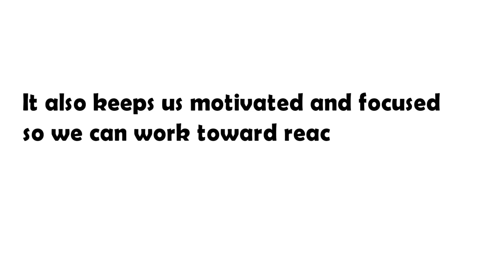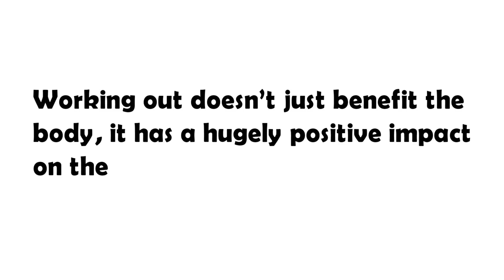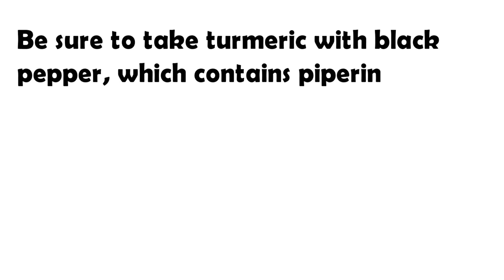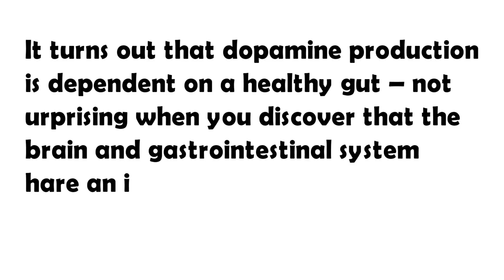Dopamine Is The Key For Happiness, Here's How To Produce More Of It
Dopamine is an important neurotransmitter which helps to control our brain’s reward and pleasure centers. It also keeps us motivated and focused so we can work toward reaching our goals.
Signs of low dopamine include fatigue, depression, an inability to deal with stress, poor concentration and memory, mood swings, a lack of motivation, and failure to complete tasks or work toward goals.
If you think your dopamine levels are low, then check out these 6 ways to boost this important neurotransmitter naturally.

1.Meditate
Meditation is one of the most important morning habits you can adopt for a variety of reasons. Not only does it reduce stress, ease chronic pain, boost immunity, and improve focus, but it naturally raises dopamine levels.
Although meditation requires a concerted effort and diligence, the results are well worth it. Whether you choose to focus on your breathing, practice yoga poses, or repeat a mantra, there’s sure to be a type of meditation that suits you.
2.Exercise
Working out doesn’t just benefit the body, it has a hugely positive impact on the mind too.
Consistent exercise over time stimulates dopamine release and uptake in the brain. It also releases other positive neurotransmitters such as serotonin and endorphins, and lowers levels of the stress hormone cortisol.
3.Massage
Massage and other forms of physical contact are known to increase both happiness levels and immune function, whilst relieving pain and lowering blood pressure.
The skin-to-skin contact of massage has even been shown to raise dopamine levels.
Enjoy regular back massages or even a stress-relieving foot rub now and then to boost mood and neurotransmitter levels.
4.Turn Up the Radio
Play your favorite tunes regularly to experience a temporary burst of happiness.
Research shows that listening to music can increase dopamine levels briefly, as can the anticipation of hearing your favorite sounds!
Other studies have shown that listening to upbeat music daily for just two weeks can significantly improve mood and overall happiness levels.
5.Take Turmeric
A revered golden-colored spice, turmeric has a long history of use in Ayurvedic medicine.
Curcumin, the active compound in turmeric that is responsible for both its health benefits and its yellow hue, may improve mood by boosting dopamine and other important brain chemicals such as serotonin and brain-derived neurotrophic factor.
Be sure to take turmeric with black pepper, which contains piperine – a compound that increases curcumin bioavailability by 2,000%! This highly popular supplement also contains black pepper to dramatically increase the bioavailability of curcumin.
6.Improve Gut Health
Fostering healthy gut bacteria is probably one of the most important things you can do for your health.
Scientists and doctors are continually learning about the complexity of the human gut, and its influence over immunity, cognitive function, weight management, hormonal balance and more.
It turns out that dopamine production is dependent on a healthy gut – not surprising when you discover that the brain and gastrointestinal system share an intimate connection, known as the brain-gut axis.